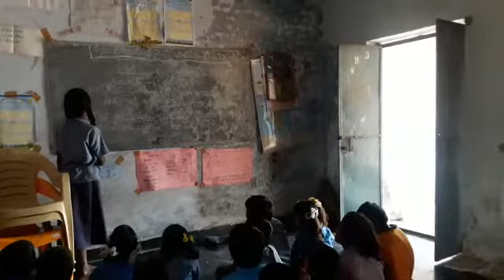MPPS THANAKANTI VARI PALLI SCHOOL.Maithili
Bhasha sangam. Maithili